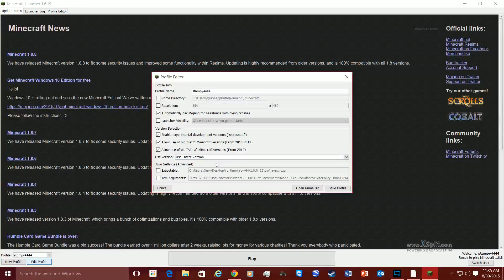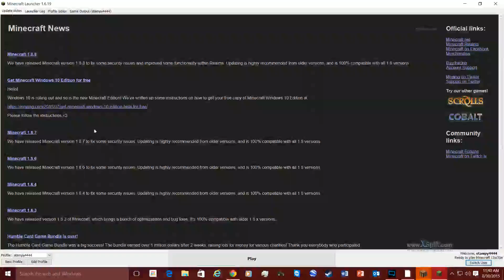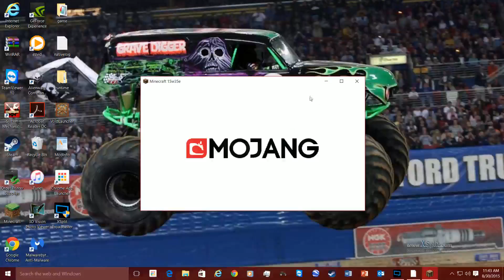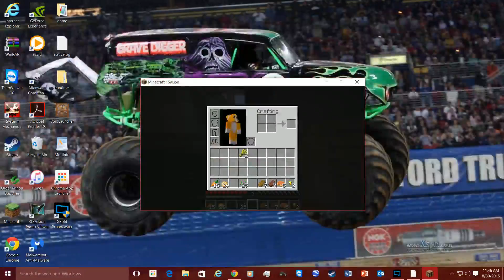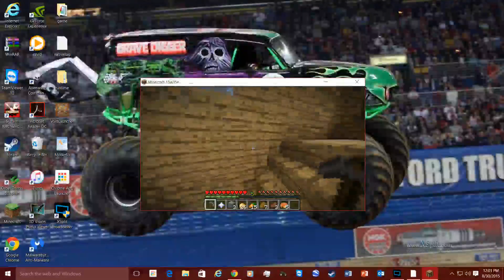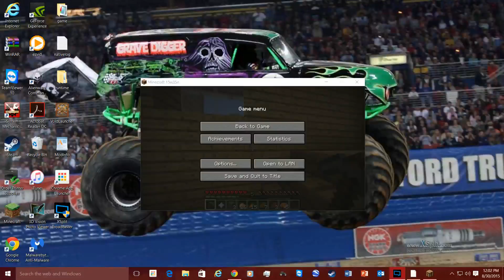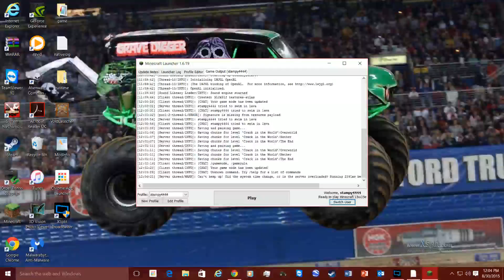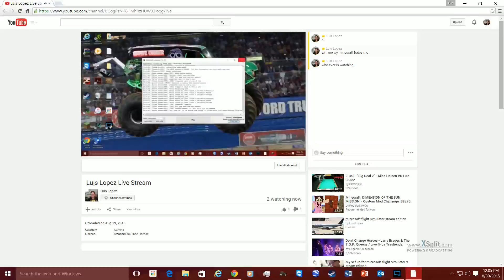Luis Lopez Live Stream